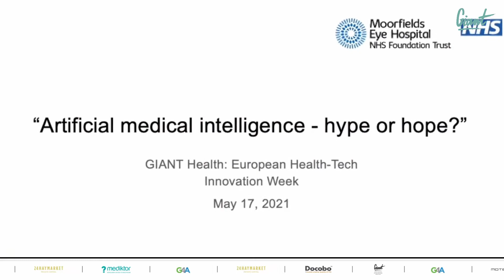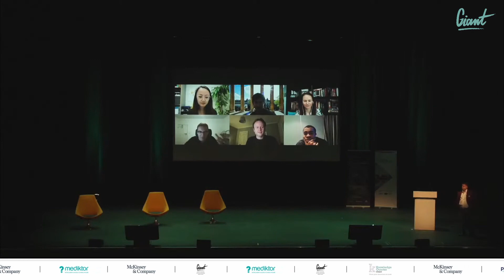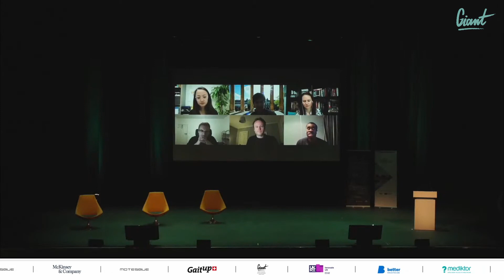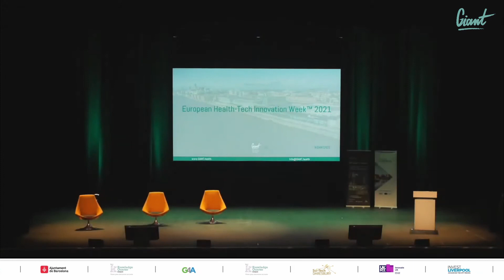European Health Tech Innovation Week- Liverpool Conference- Digital Transformation through AI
Speaker: Pearse Keane & Michael Gleaves